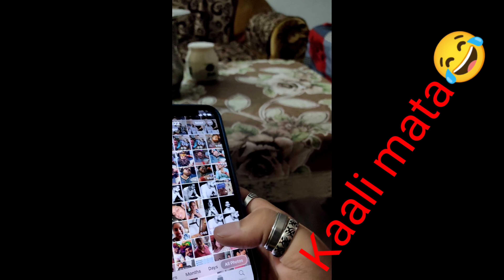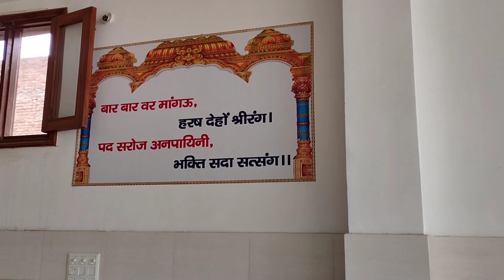Ambala famous religious places||kali mata mandir||Raghunath mandir|| Anandpur vale guru ji ki kutiya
Mr. bajaj new channel
d_digital dudes